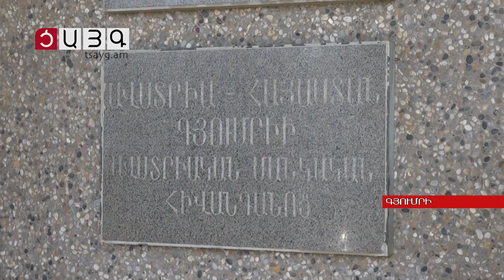Քովիդ վարակով երկու մանկահասակ երեխաներ Գյումրուց տեղափոխվել են Երևան, Tsayg.am